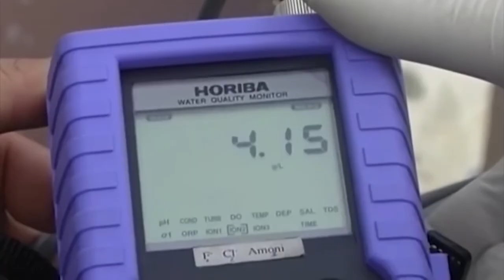CÓ CHÚNG TÔI CẢNH SÁT MÔI TRƯỜNG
Nhạc: Vũ Trung
Thơ: Lương Văn Bình